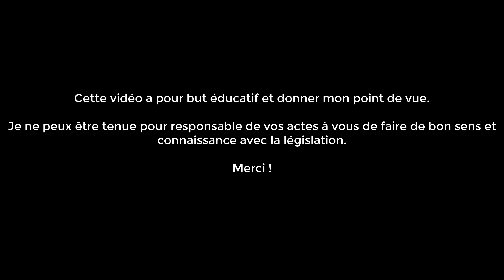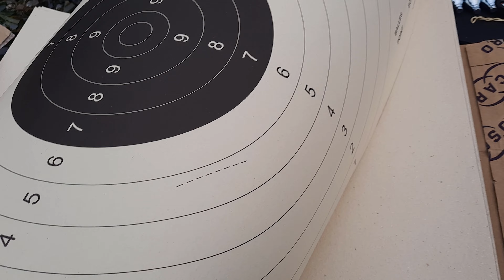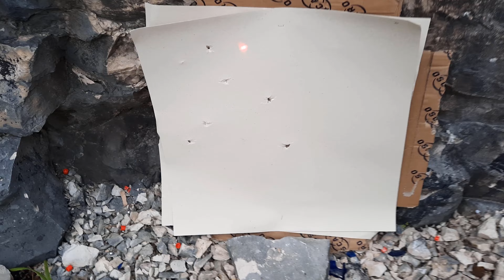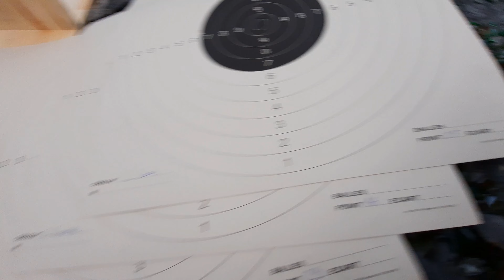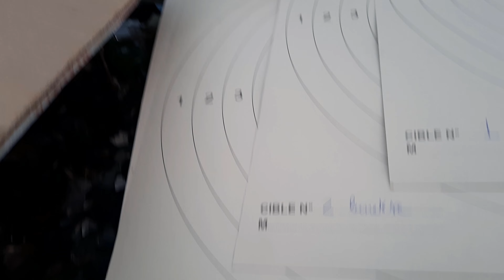HDR 50 régler lunette, laser 🎯🔫 objectif défense utile ?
- EN:⏳In order to make our website operational, we are forced to delay the release of the new m4 kit by a few more days.

-The new M4 kit for HDR 50 and the new universal button punch compatible with HDR 50, HDR 68 and HDP 50 will be released on 🚩November 19, 2023.

- Unfortunately, there is no planned release date for the other products, but a serious work will be done to offer you the best.
Thanks for your attention 💪🫡.⭐info published on November 17, 2023

- FR:⏳Afin de rendre notre site web opérationnel, nous sommes contraints de retarder la sortie du nouveau kit m4 de quelques jours supplémentaires.

- Le nouveau kit M4 pour HDR 50 et le nouveau punch bouton universel compatible avec HDR 50, HDR 68 et HDP 50 sortiront le 🚩19 novembre 2023.

- Malheureusement, il n'y a pas de date de sortie prévue pour les autres produits, mais un travail sérieux sera effectué afin de vous proposer le meilleur.
Merci pour votre attention 💪🫡.⭐info publiée le 17 Novembre 2023 🫡

EN: How to be kept informed ?

FR: Comment être tenu informé ?